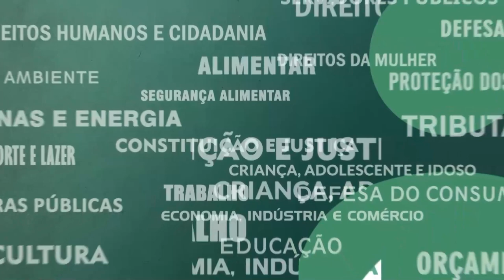Resumo Comissões - Com. Tributação - PLC 62 e PL 6171